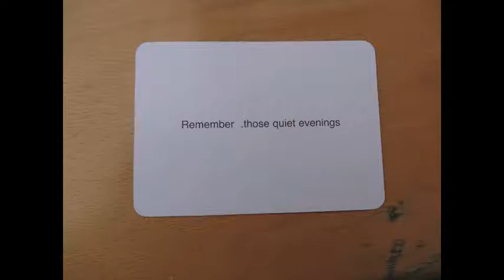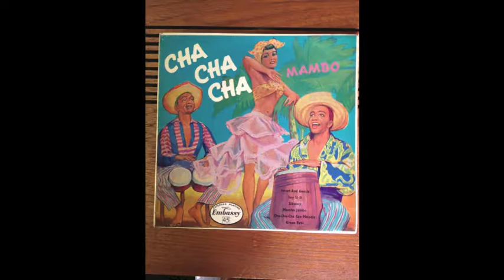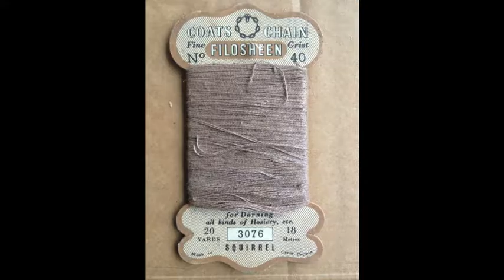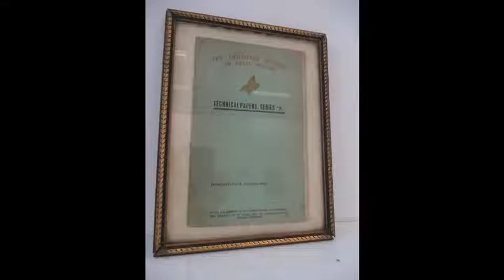Refuse to Re-Use lecture final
roger miles's slideshow and film of art residency at townmead road recycling and reuse centre , richmond upon thames - summer 2013